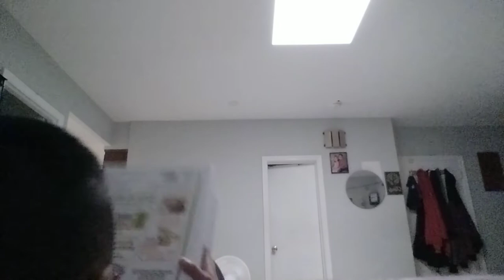Toys part 1